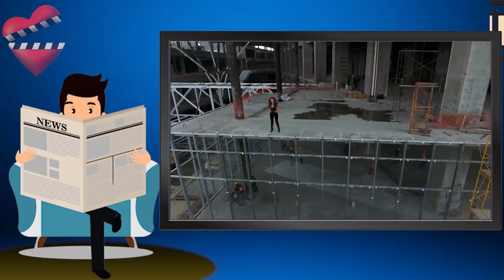LA DOÑA Segunda Temporada, conoce al TRIO amoroso de esta telenovela.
Confirmaron los protagonistas de la segunda temporada de La Doña, entérate de los detalles de esta nueva producción y la posible fecha de estreno.